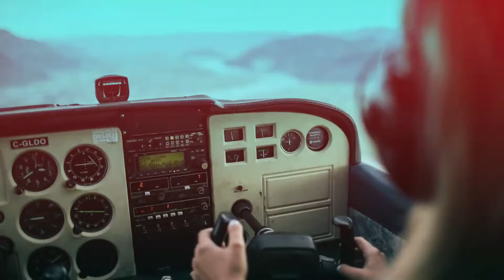CIRI CIRI TOPIK SKRIPSI YANG PASTI DITERIMA DOSEN PEMBIMBING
Pada video kali ini saya akan membahas tentang ciri-ciri topik skripsi yang pasti di acc oleh dosen pembimbing. untuk melanjutkan mengerjakan skripsi tentunya kamu harus memiliki topik skripsi. tentunya dengan mengetahui ciri-ciri topik skripsi, kamu dapat dengan mudah membuat judul skripsi.
Topik dari skripsi kamu tentunya tidak datang sendiri, kamu harus mencari melalui studi literatur dan mengikuti informasi yang terkait dengan tren teknologi.